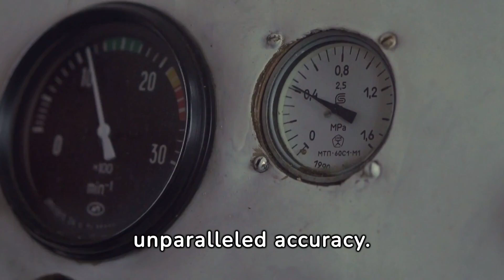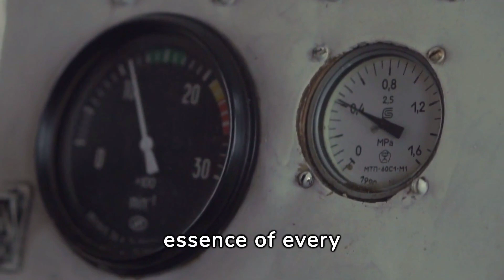The Best Vavus: Global Communication, Your Travel and Business Companion Without Barriers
THE FULL REVIEW
Explore without barriers: Vavus is not just a translator; He is your bridge to a world without linguistic limitations. Imagine exploring local markets, immersing yourself in new cultures, and engaging in conversations with confidence, regardless of language. Vavus makes fluid communication possible, allowing you to fully enjoy your travel experiences.

Designed for travelers and entrepreneurs:Compact, stylish and powerful, Vavus is designed with modern travelers and entrepreneurs in mind. Its portable size allows you to take it anywhere, while its efficient translation technology ensures that you will never feel lost in translation, whether in a local market or at an international meeting.

google translator device.